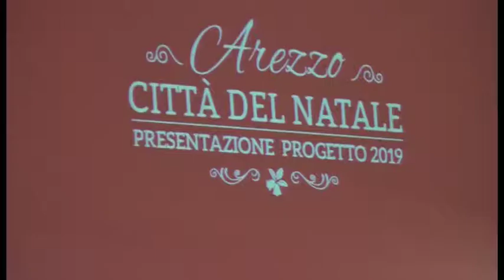"Arezzo Città del Natale", presentato il progetto dell'edizione 2019